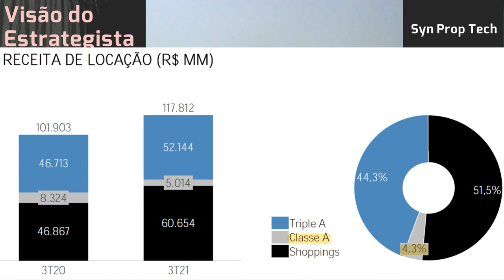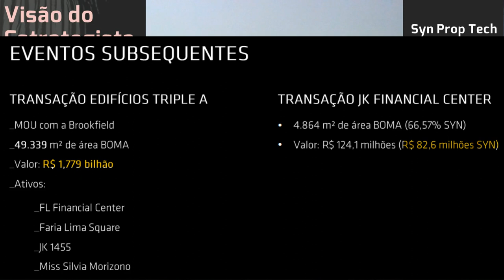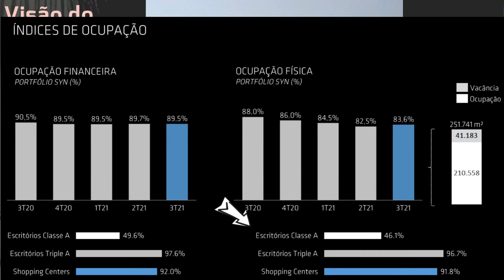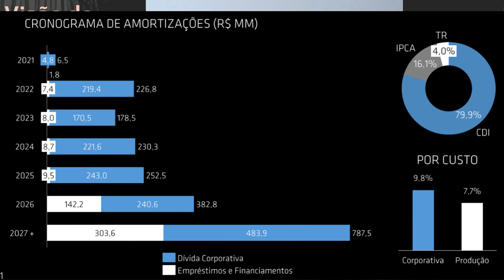16.12.2021 - Visão do Estrategista - Resultados Syn Prop Tech 3T21 - SYNE3